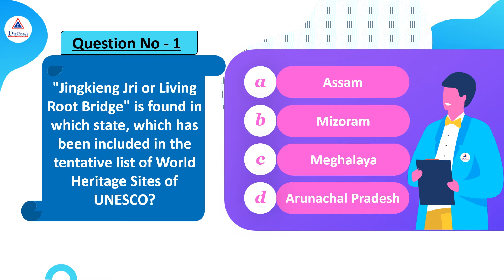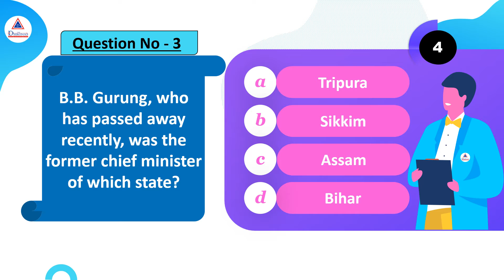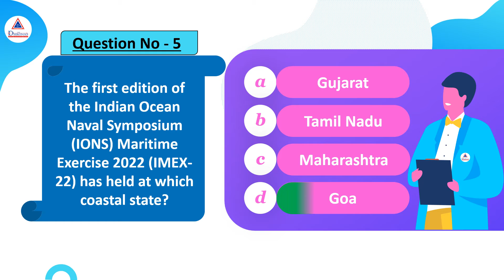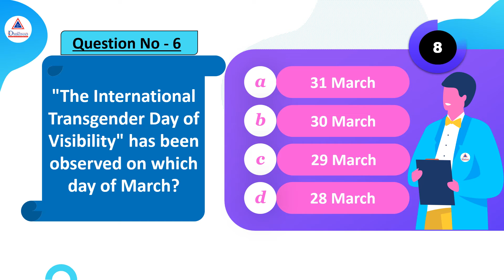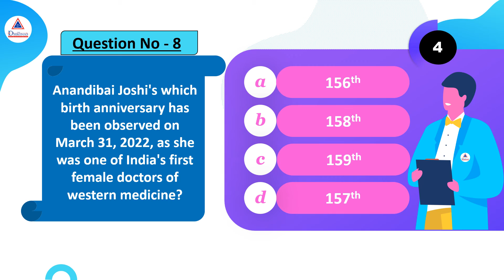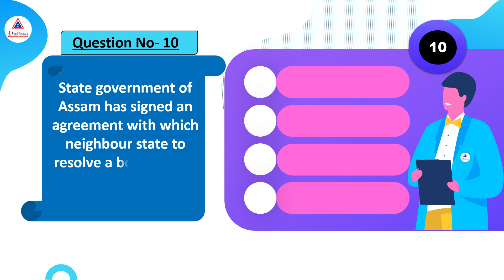DAILY CURRENT AFFAIRS QUIZ | 1ST APRIL 2022 | THE DHRONAS